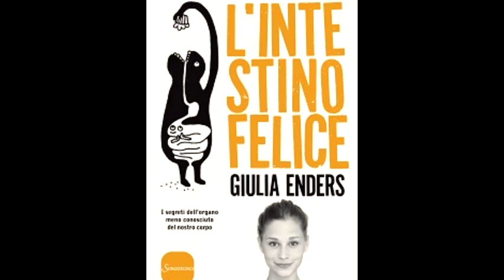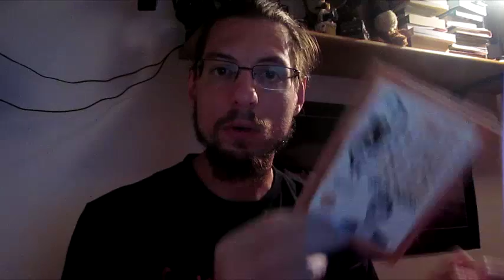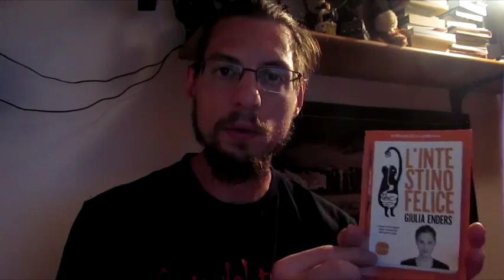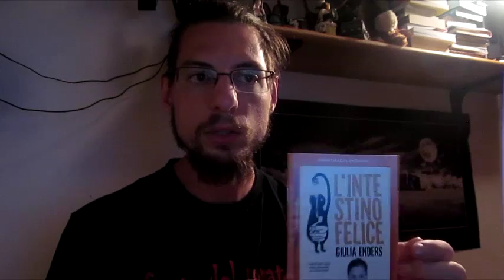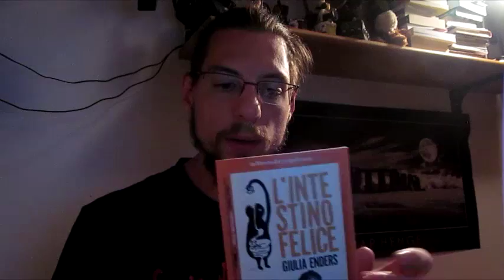L'intestino Felice di Giulia Enders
in questo video vi darò le mie considerazioni riguardo alle PrimePagine del libro "L'intestino Felice" di Giulia Enders

Musica di sottofondo:
(dalla libreria di youtube)

Club Step - Topher Mohr and Alex Elena

Ringrazio Martina del canale Klaky15-94 per avermi disegnato il Topino presente nell'End Card